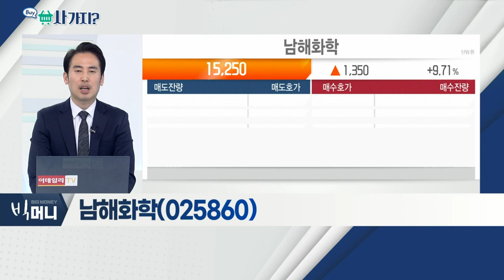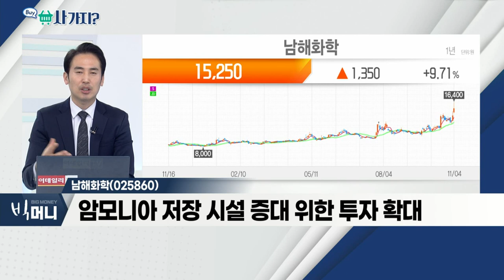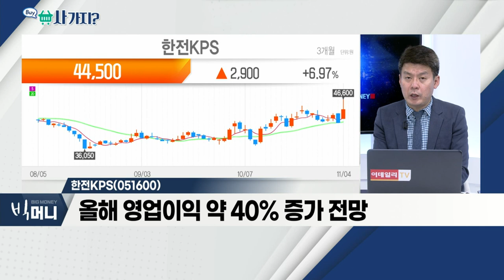한전KPS(051600), 남해화학(025860)_사가지 (20211104)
한전KPS(051600)
- 발전ㆍ전력 설비 정비 주력
- 과도기 단계 원전 필요성
- 산업단지 열병합ㆍ자가발전 설비 등 강점
- 올해 영업이익 약 40% 증가 전망

- 요소수 이어 요소비료 재고 '바닥' 수준
- 질소 46% 포함된 (요소) 중성 비료 생산
- 암모니아 저장 시설 증대 위한 투자 확대